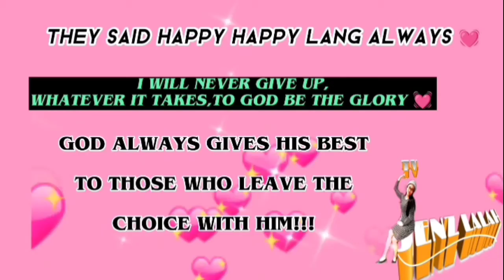healthier Lunch time